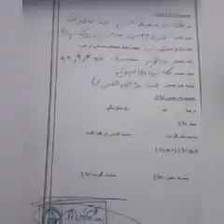قضاوت با شما: فیلمی از حمله یک قلاده بسیجی به یک بانوی هموطن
قضاوت با شما: فیلمی از حمله یک قلاده بسیجی به یک بانوی هموطن در خیابان به دلیل آخوندساخته بد حجابی
براستی کدام ویروس خطرناکتر است و مولد هزاران ویروس خطرناک دیگر در جامعه بیمار امروز ایران؟
مشخصات ضارب:
مزدور محمد حسین حسنی ساکن شهر ری
آدرس: شهرری خیابان زکریای رازی خیابان ۲۴ متری پور حسینی کوچه تاجیک پلاک ۵
پلاک خودرو:
۳۲ ط ۹۱۴ ایران ۵۵
توضیحات خانم حادثه دیده:
من جراحی زنان داشتم، لگدهای اون حرومزاده تا ۳ هفته تمام شکمم رو داغون کرده بود و تو خونه افتاده بودم برای شکایت هم چون داخلی بوده پزشکی قانونی گفت باید بری سونوگرافی داخلی بگیری و چون هزینش بالا بود منصرف شدم ،در کل اینقدر تو دادگاه اینور اونورم کردن و چقدر هزینه کردم اما نتیجه ای نداشت.
طبق پلاک خودرویی که بعد دیدم سوار شد و فرار کرد، ازش عکس گرفتم و دادگاه طبق این پلاک شناسایش کرد.
در مورد نامردهای حاضر در صحنه هم چیزی نگیم بهتره.